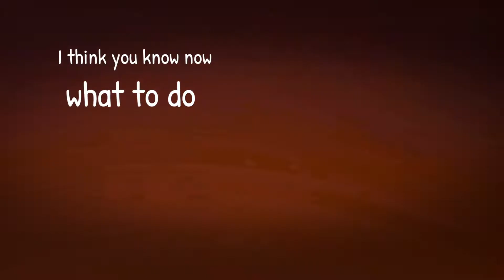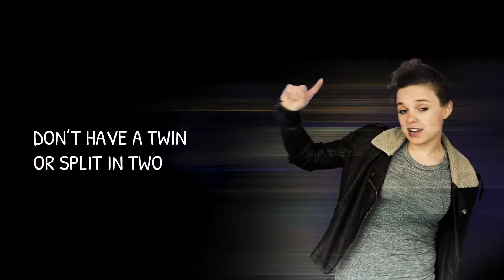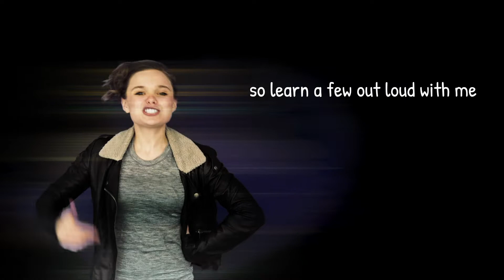2 Times Table Song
A brand new song to teach the 2 times tables, counting in 2s, the odd & even numbers & even prime numbers! It’s a lively, catchy little number to help bring maths to life through music & rhyme.